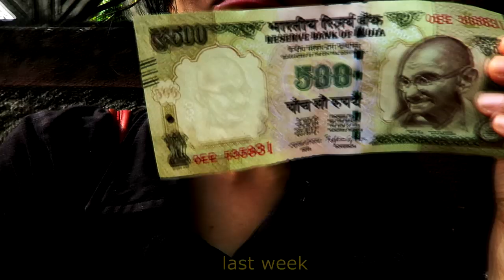ODE TO OLD 500 RUPEE NOTE | Demonetization | Song Blog Video 13 | The Metronome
TO SHARE "Ode to the Old 500 Rupee Note" is a goodbye song for the the last of my Rs 500 notes which, along with the Rs 1000 note, got demonetized last week .
ADVERTISE ON THE METRONOME'S UNIQUE DURGA PUJO VLOGS and reach out to our audiences!

🎹The song blog - The Metronome - inspired partly by the iconic Phoebe Buffay, aims to redefine randomness thru original songs and videos created entirely by Sawan. The blog posts, in greater detail, at her

🎼🎬SONG AND VIDEO CREDITS :
Song written, composed, produced and performed by Sawan Dutta
Video conceptualised, shot, edited by C.B. Arun Kumar and Sawan Dutta

🎼SONG LYRICS/ ODE TO THE OLD 500 NOTE
Here's an ode to the old 500 note
It bought me many a thing I'd like to sing about
Someone wise said let's demonetize
It was a good friend until the end, no doubt

It bought me bread and milk and eggs
It bought me coffee and tea
Tickets on a train,
Extended rickshaw rides by the sea
It bought me fruit,
It bought me veggies fresh from the cart
It bought me fish for Machher Jhol
But now we have to part

So here's my ode to the old 500 note
I'm standing in a queue like most of you
To turn it in
My final ode to the old 500 note
Goodbye my friend, this is the end
You're headed for the bin

🎼🎧At The Metronome, Sawan writes, composes and sings about a vast and totally random variety of subjects that she encounters in her life, with simple, quirky high concept videos to support her songs.

❤️DO CLICK LIKE if you liked the music/ video